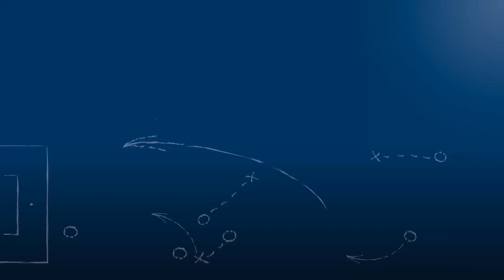Teo Rus - 1.CfR Pforzheim - zum Spiel vs. Karlsruher SC II, im FuPa.tv-Interview am 7.5.2017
"… soweit ich verstanden habe, hat der KSC II schon einen neuen Trainer..."

Teo Rus, scheidender Chef-Trainer des 1.CfR Pforzheim, im FuPa.tv-Interview zur Begegnung Karlsruher SC II vs. 1.CfR Pforzheim am 7.5.2017, dem 32. Spieltag der Oberliga Baden-Württemberg 2016/17. Unter anderem äußert sich der Coach der Pforzheimer zu seinen Zukunftsplänen als Fußballtrainer.